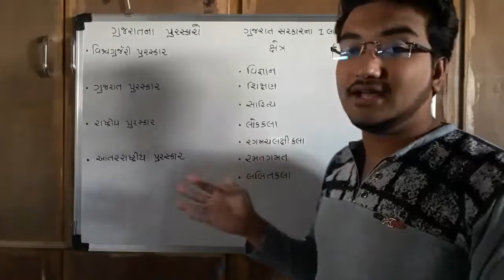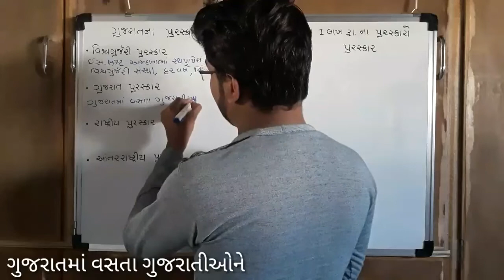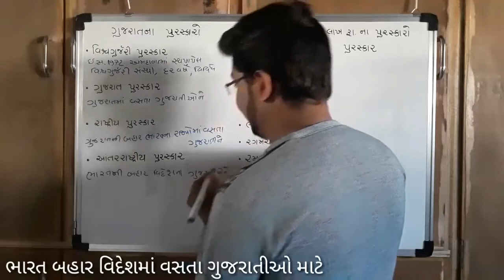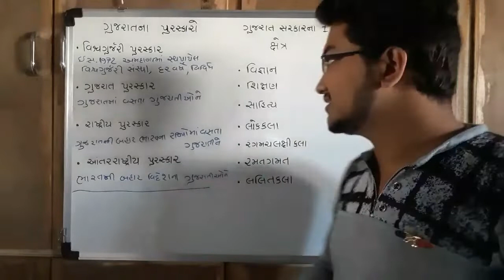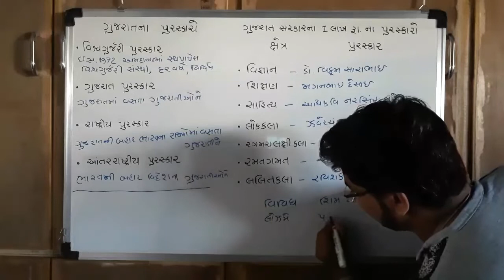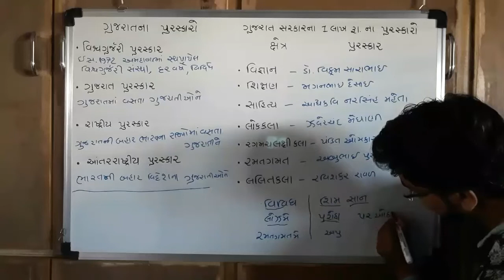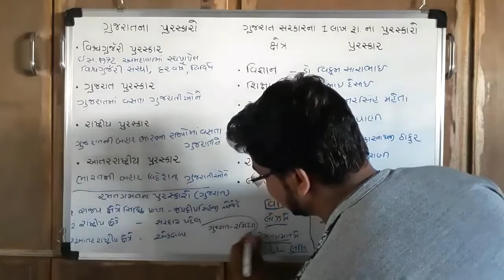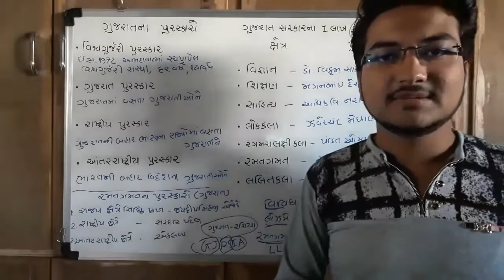Gujarat Awards List| Types of Gujarat awards| Gujarat na Puraskar|Bin sachivalay | Medical officer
This video is all about various and all the types of Gujarat Awards by govenment of gujarat Every year. There are mainly 3 types of divisions in this list are as 1) Gujarat Awards 2) Gujarat Government's 1 Lac rupees Awards 3) Sports Awards. This video contains the detailed information about all these awards. Here we are providing you very short Trick to keep remembering all this types and fields of award in very easy and fast way too. This will be very helpful video for all the friends who are preparing for the JOBS of Govt. of Gujarat, too.